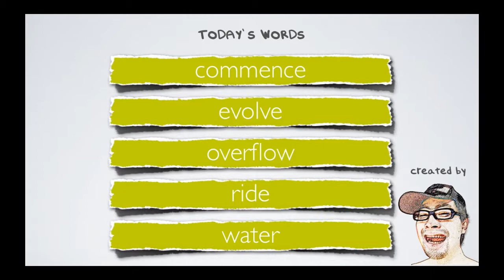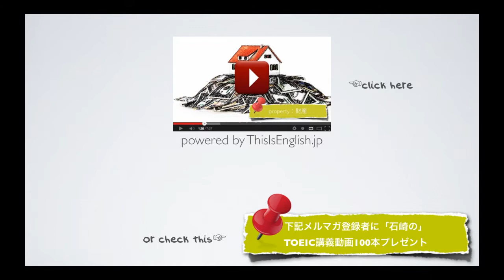#150【中級者 動詞】TOEIC頻出英単語 リスニング付き